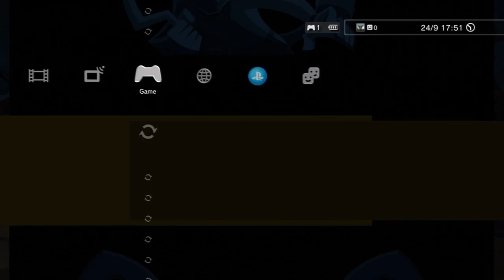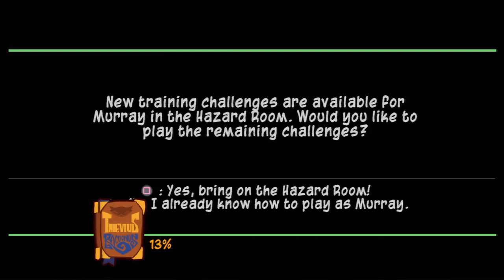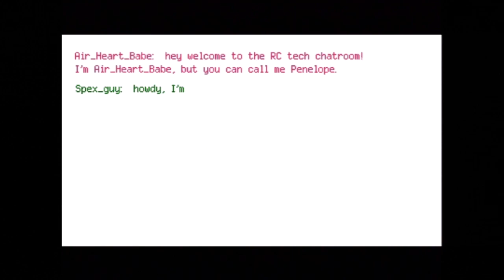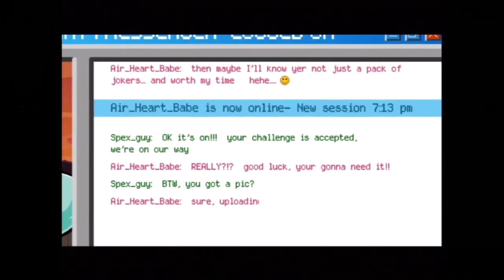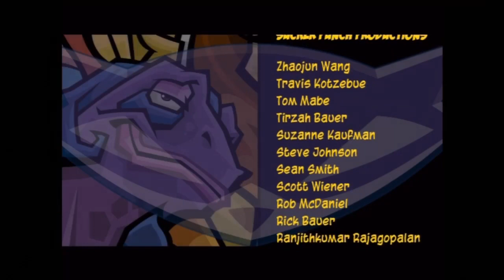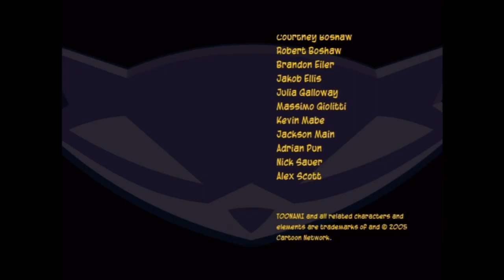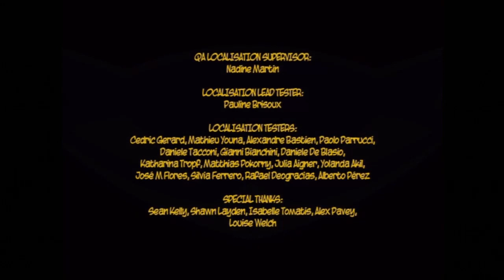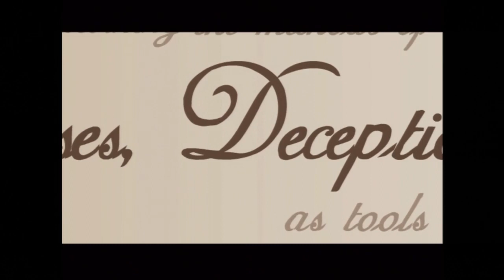Sly 3: Honor Among Thieves - 100% Full Game Longplay / Walkthrough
A 100% Full Game Longplay Walkthrough of Sly 3: Honor Among Thieves!

Sly 3: Honor Among Thieves is a platform stealth video game developed by Sucker Punch Productions for the PlayStation 2 in 2005. It is the third game in the Sly Cooper franchise. Sly 3 has optional 3-D stages, and comes with a pair of 3-D glasses inside the manual. The game received generally positive reviews from the gaming press. On November 9, 2010, Sly 3: Honor Among Thieves was released on PlayStation 3 as part of The Sly Collection.